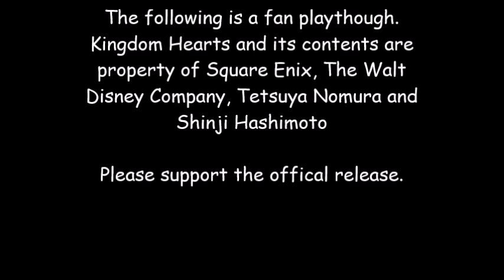Kingdom Hearts II Final Mix Hard Mode (Kingdom Keyblade Challenge) 100 Acre Wood Part 6 (Final)